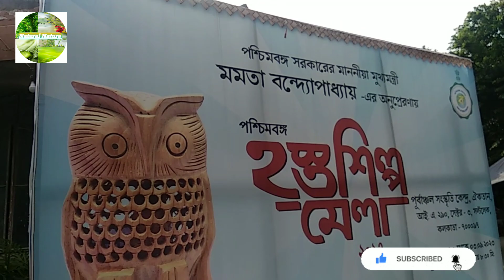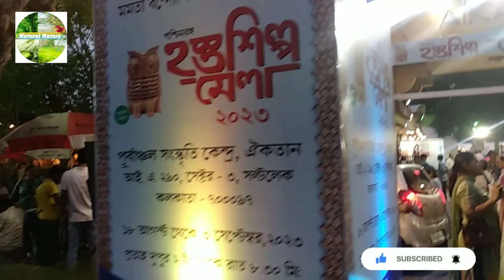Bengal Handicraft Fair 2023 Full Video||হস্তশিল্প মেলা সল্টলেক|| Natural Nature Vlog||Kolkata Vlog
Hasto  Shilp Mela Kolkata 2023|| হস্তশিল্প মেলা সল্টলেক || Natural Nature Vlog || Shilp Mela Vlog ||
Near EZCC Saltlake Mela

পশ্চিমবঙ্গ হস্ত শিল্প মেলা ||
ঐকতান আই এ ২৯০,সেক্টর -৩ সল্টলেক
         কলকাতা ৭০০০৯৭

YOUR QUERIES.

Hast shilp mela kolkata,
hastshilp mela,
hastshilp,
hastshilp kala,
hastshilp rajasthan,
kolkata handicraft fair 2022,
handicraft mela kolkata
eco park shilp mela ,
shilp mela,
shilp mela kolkata,
shilp mela,
shilp mela varanasi,
shilpa mela,
shilpa mela live,
shilpo mela ,
kolkata hosto shilpo mela 2023,
eco park hosto shilpo mela 2023,
kolkata hosto shilpo mela 2022,
hosto shilpo mela kolkata 2022,
hosto shilpo mela eco park kolkata,